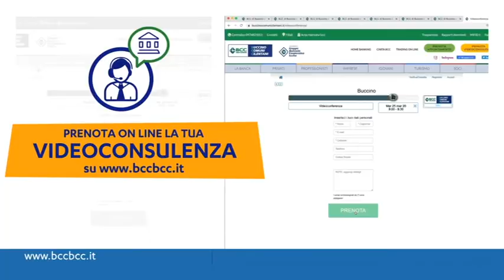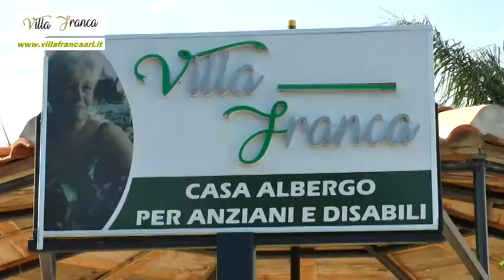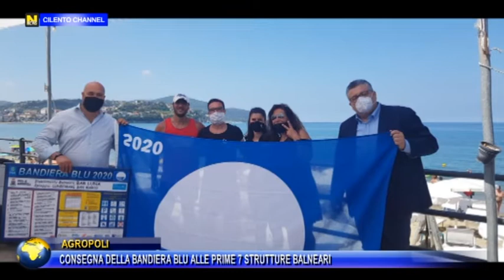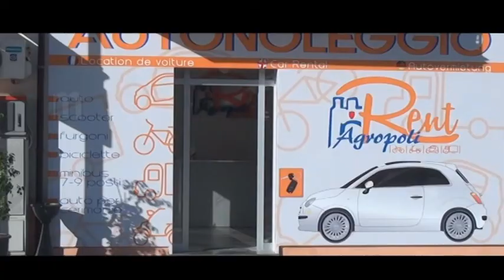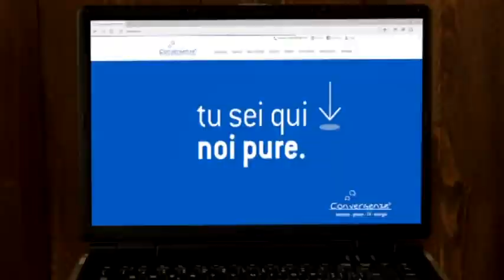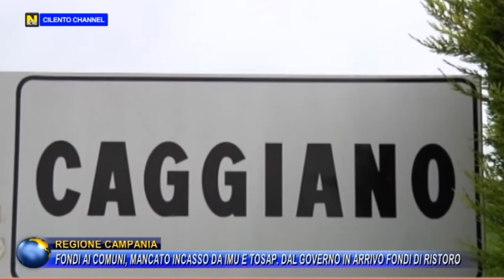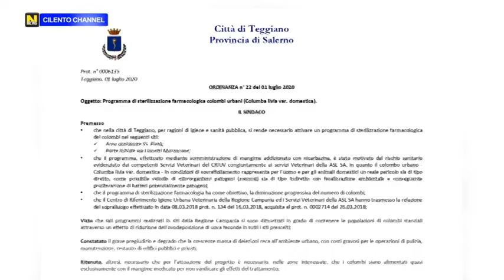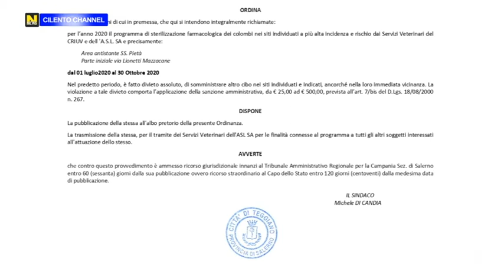TG NEWS 9 LUGLIO 2020